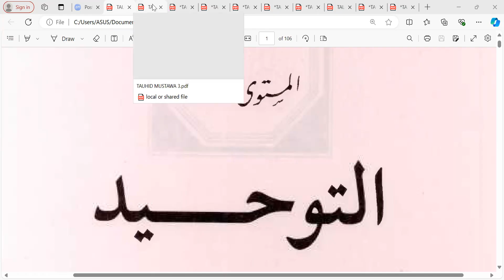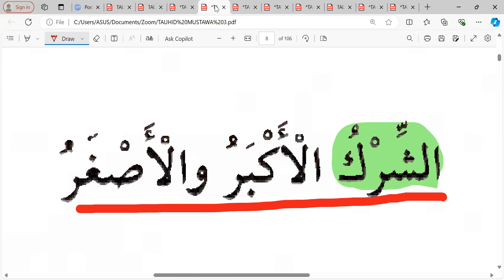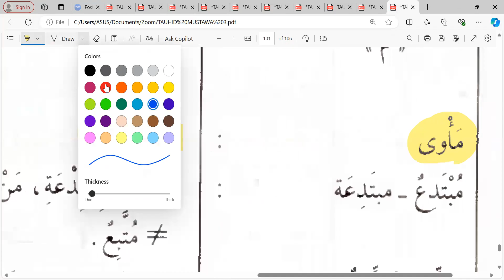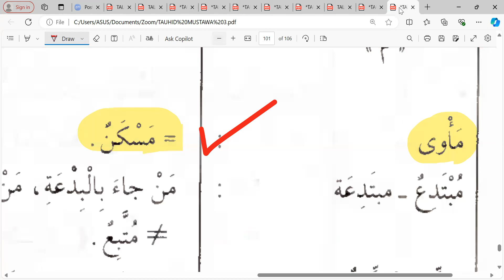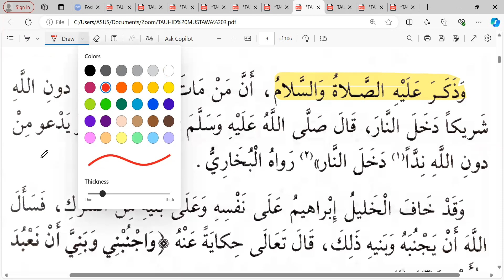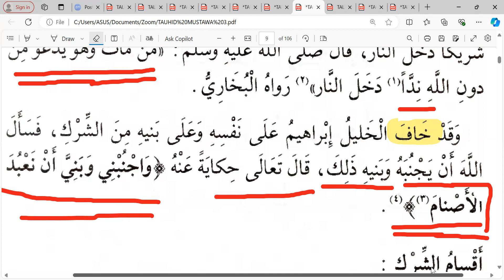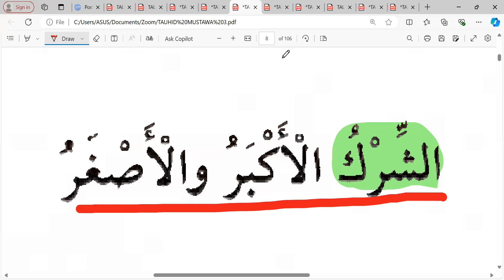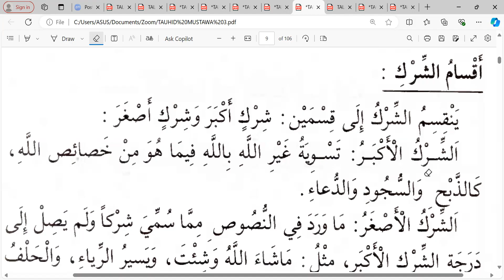Pertemuan ke- 3 Kitab Tauhiid Mustawa 3: Kelas Ikhwan 1 📙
Senin  26 Agustus 2024 Semoga bermanfaat